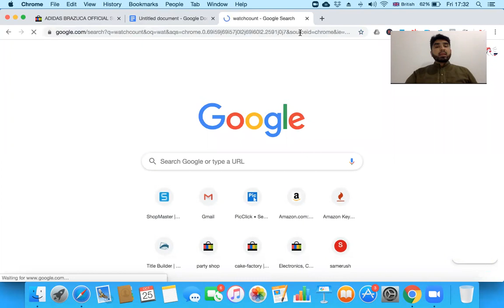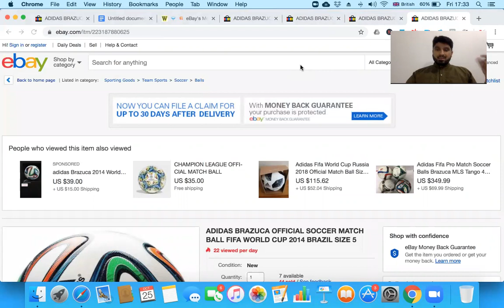How To Work On eBay/eBay Dropshipping Lecture 9 Part 2 How To Find eBay Description By Nasir Shahzad